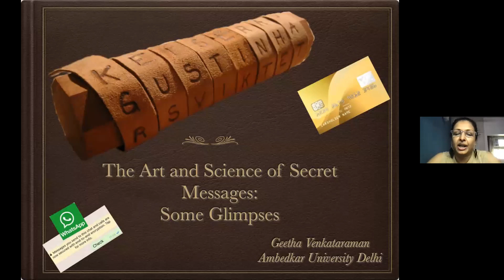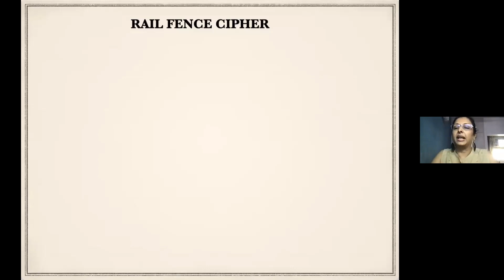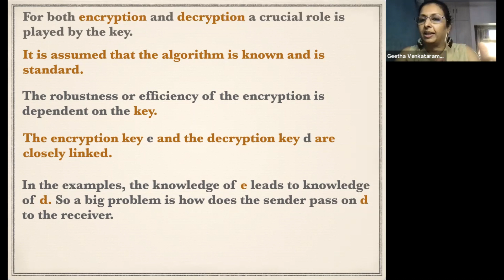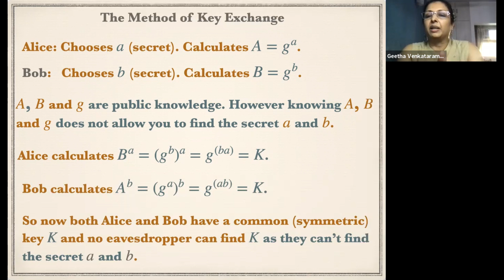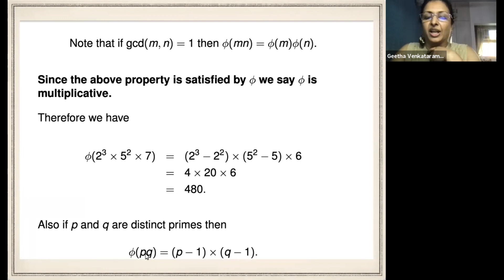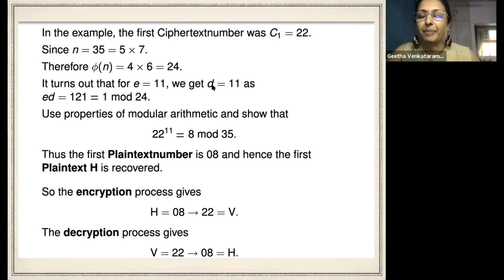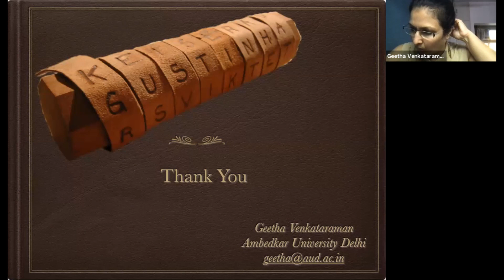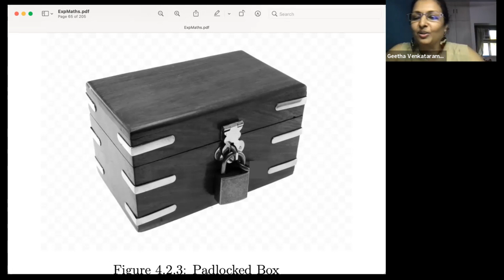The Art and Science of Secret Messages: Some Glimpses (ONLINE) by Geetha Venkataraman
THE ART AND SCIENCE OF SECRET MESSAGES: SOME GLIMPSES (ONLINE)

SPEAKER: Geetha Venkataraman (Dr. B. R. Ambedkar University Delhi, Delhi)

WHEN: 4:00 pm to 5:30 pm Sunday, 19 September 2021

WHERE: Livestream via the ICTS YouTube channel

Abstract:-
In the modern world with so much of our exchanges, commerce and communications taking place digitally, it has become imperative to ensure that all these are secure. Cryptography is the art and science of keeping `messages’ secure from eavesdroppers or unintended audiences. However, keeping messages secret is not just an issue during our time period but has been important historically. In this talk, we will discuss some simple encryption systems that were used. This will help us formulate the `key’ ingredients that any encryption method needs to possess. We will also discuss the famous RSA public key encryption system which is essentially based on the fact that it is easy to multiply two numbers but difficult to factorise a given number.

Geetha is a Professor of Mathematics and Dean, Research and Consultancy at Ambedkar University Delhi (AUD).  She did an MA and DPhil (doctorate) in Mathematics at the University of Oxford. Apart from her research interest in Group Theory and related areas, she is deeply interested in popularising mathematics, mathematics education and issues related to women in mathematics.  She has been involved with the Indian Women and Mathematics (IWM) initiative of the NBHM, Govt. of India from its inception. She is a keen birdwatcher and photographer of birds. A photograph of hers of the Southern Grey Shrike has appeared in the Handbook of Western Paleartic Birds co-authored by Shirihai and Svensson, published by Bloomsbury, London.